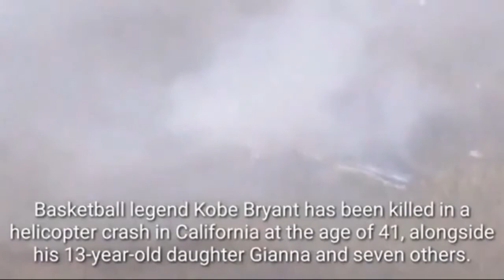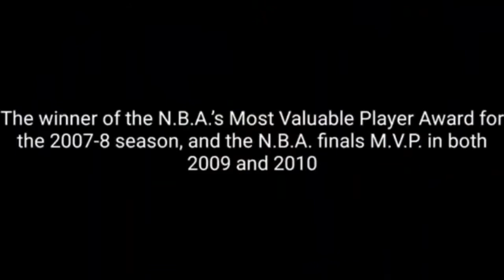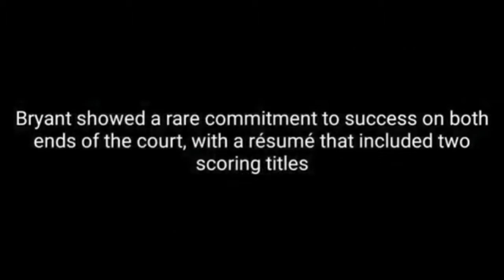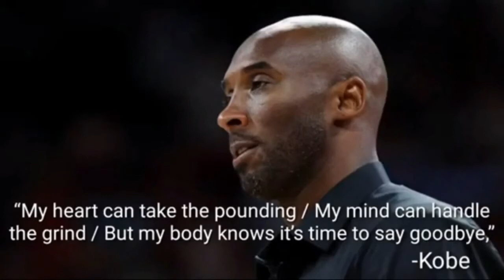Michael Jordan | Kobe Bryant | MJ23 AIR JORDAN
Michael Jordan | Kobe Bryant

KobeBryant Mamba R.I.P. TributetoMamba We lost a great athlete we will missed you. Michael Jordan giving advice Kobe on how to defense. Who is Kobe Bryant before? Why he is so famous in NBA basketbal? Why he was called a Legend. If you dont know him you must watch this. Thanks for the NBA great legend. You will always be "Black Mamba".

MJ23 AIR JORDAN